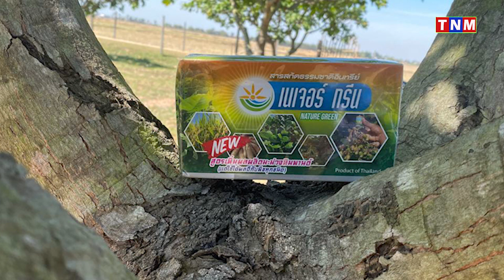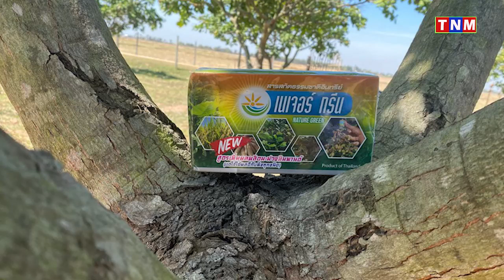ស្តេចជីបំប៉នធម្មជាតិ NATURE GREEN កំពុងទទួលបានការគាំទ្រពីប្រជាកសិករជាម្ចាស់ចម្ការតូចធំ